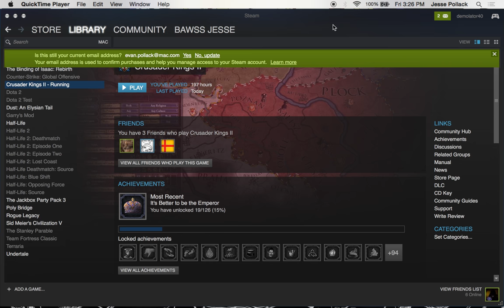Crusader Kings II but it's Really Boring Episode 23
Crusades boi